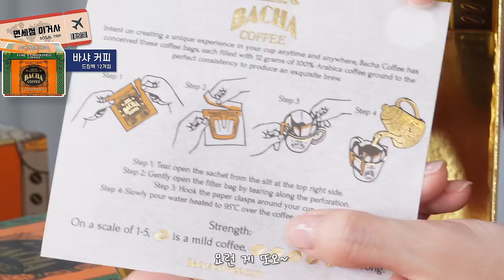[SUB] 내돈내산✈️면세점 쇼핑 이거사‼️여행전 필수 가격비교까지✔인기템 추천템 선물추천 리스트|✈️Must buy at duty free shops!!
📍선 좋아요•구독•댓글❤️알람 감사합니다!

✅환율이 급등했어도 면세점이 훨씬 저렴하기 때문에 구입한다는 쇼핑리스트🛒그중에서 소살쇼핑템 풉니다!
✳️환율에 따라, 면세점에 따라, 가격은 상이할 수 있습니다.

⚠️꿀정보
•향수는 드디어 100ml로 상향!
•할인가 기준 면세 한도를 산정하기 때문에 할인율이 큰 화장품을 구매하는 것이 이득!
•급여행을 떠난다면? 출국 3시간 전 구매할 수 있는 온라인 상품을 겟할것!

📍product
▪️프레데릭말 포트레이트 오브 어 레이디
▪️클라랑스 수퍼 레스토러티브 넥 크림
▪️라부르켓 립 밤 아몬드/코코넛
▪️랑콤 UV 액스퍼트 비비 컴플리트
▪️맥 익스텐디드 플레이 기가블랙 래쉬
▪️듀이셀 프라이빗 케어마스크
▪️바디럽 여행용 미니필터 샤워기
▪️씨가드 휴식용 기능성 목베개
▪️슬림워크 야간용 강압롱 압박스타킹
▪️바샤 커피